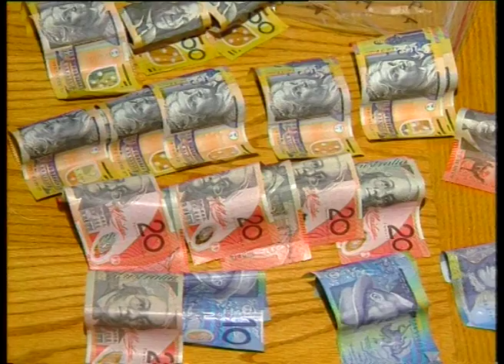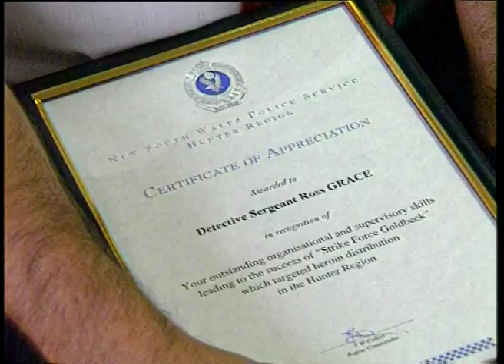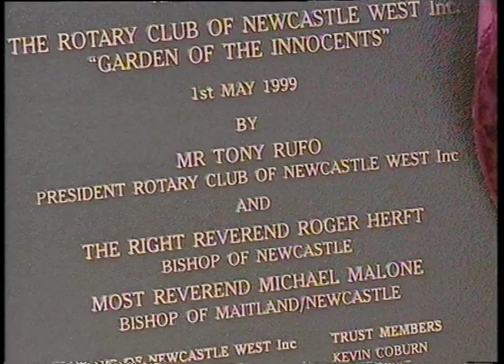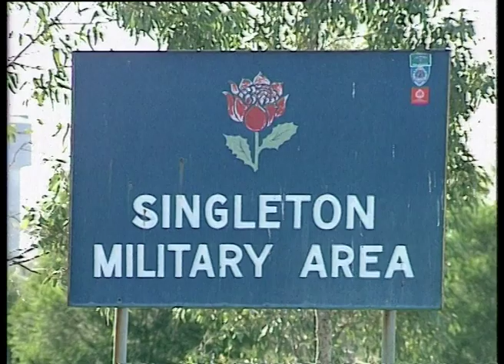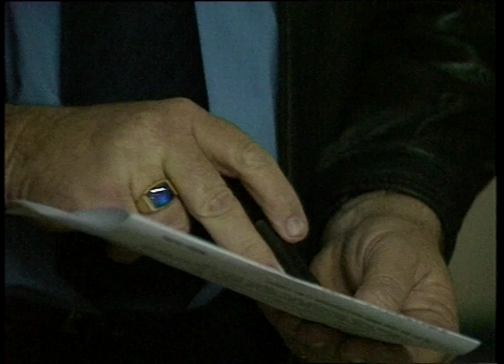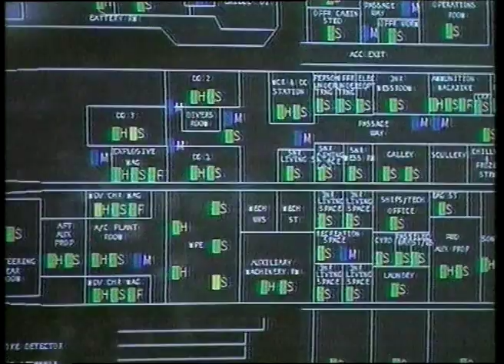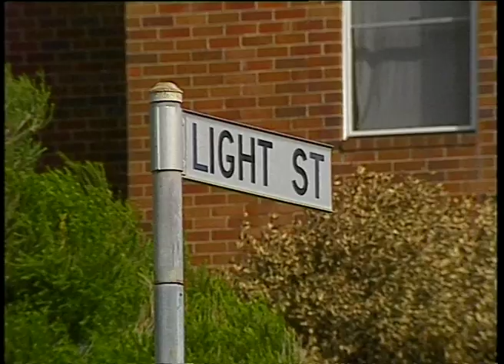24B 39 News item NBN Television April 1999